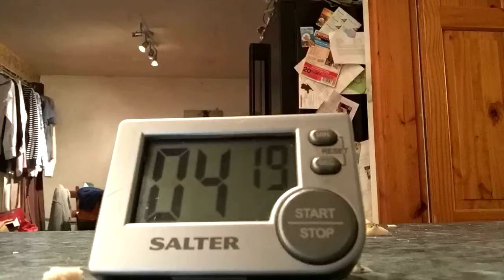Nachos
Jamie's makes nachos